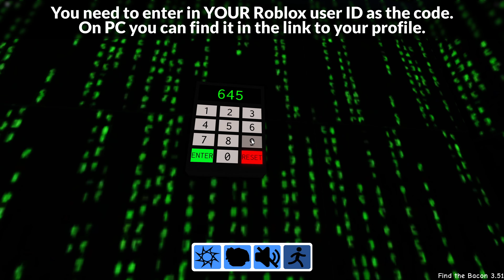How to get the HECKER BACON BADGE in FIND THE BACONS | Roblox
I'll be showing you how to get the Hecker Bacon badge in Find the Bacons on Roblox!